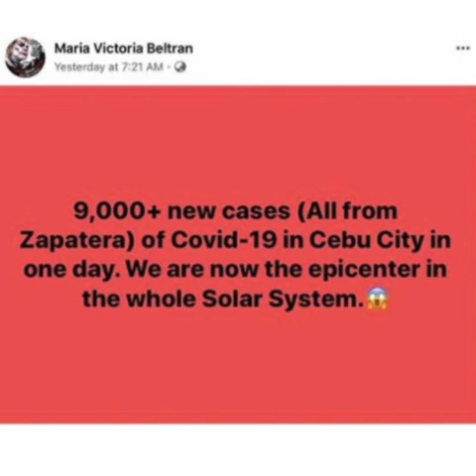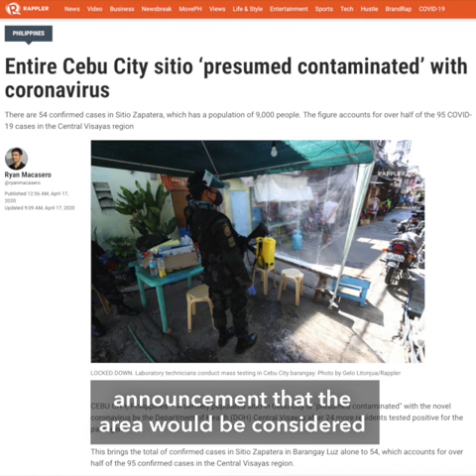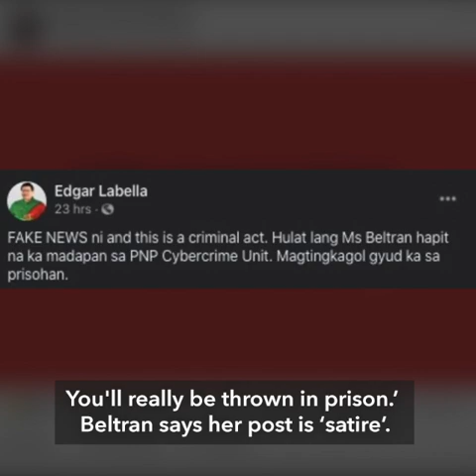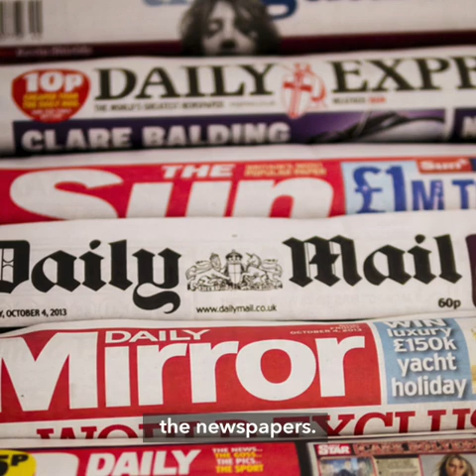No order yet for martial law-like lockdown | Evening wRap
- Malacañang: No Duterte order yet for martial law-like lockdown
- Cebu film writer arrested over Facebook post, ex-congressman, relief volunteers detained
- ‘They deserve praise’: PNP clears cops who barged into posh Taguig condo
- Harry and Meghan blacklist UK tabloids over 'distorted' stories
- Lady Gaga-led online special for coronavirus medical workers